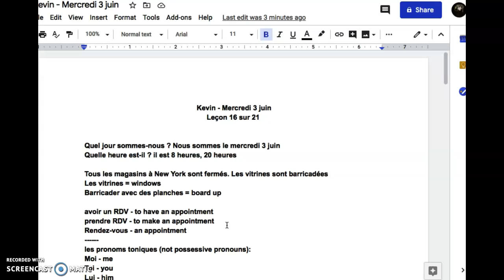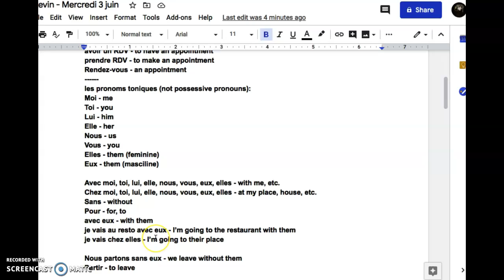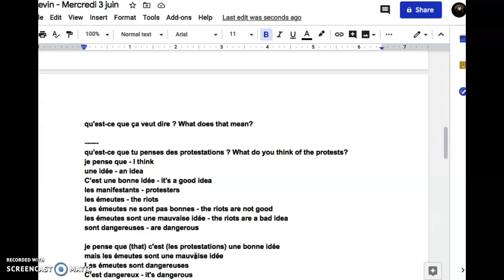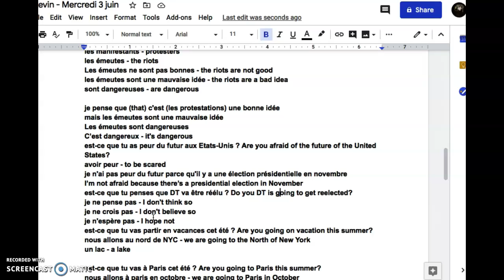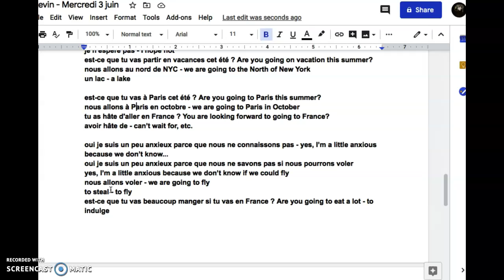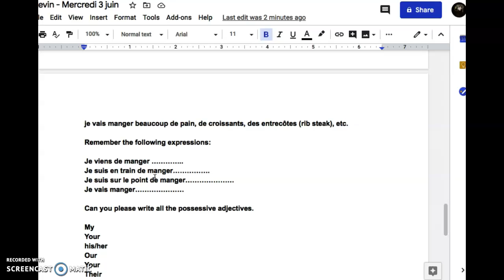Kevin P - Mercredi 3 juin